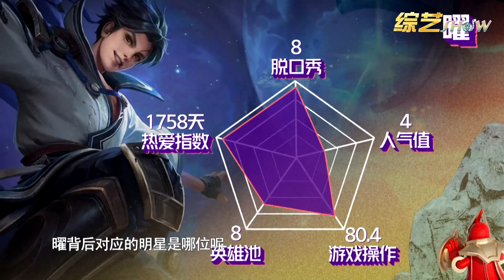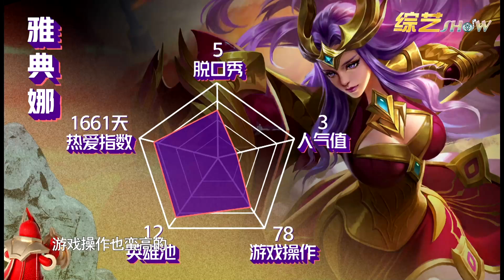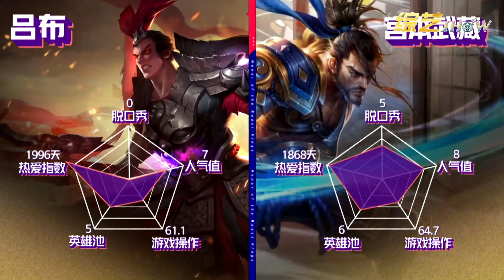《嘴强王者脱口秀》笑喷！黄晓明嘲笑尹正减肥炖菜，开启爆怼模式，山上笋都被夺完了！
该视频源于《嘴强王者脱口秀》
       游戏主题吐槽脱口秀节目《嘴强王者脱口秀之夜》开始，各路嘉宾抽签队杀戮，黄晓明作为王者队长带领队伍进行吐槽战争和王者霸权，比赛中金文频繁出现，笑声不断。
      节目嘉宾：黄晓明、尹正、何泓姗、李振宁、孟佳、思文、拖米、王建国、郁可唯、FLY